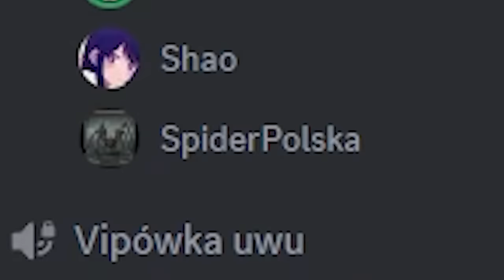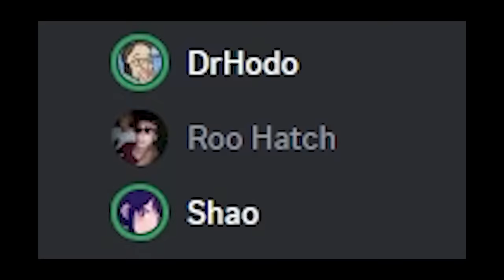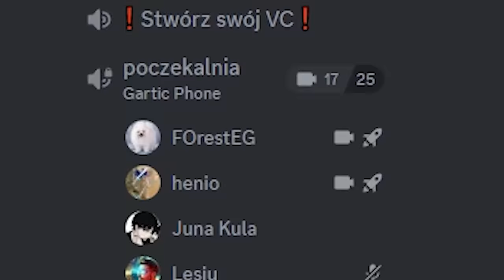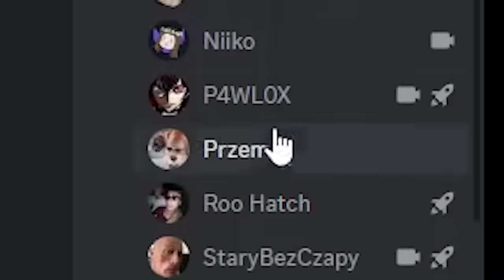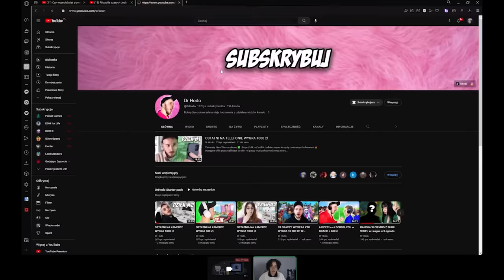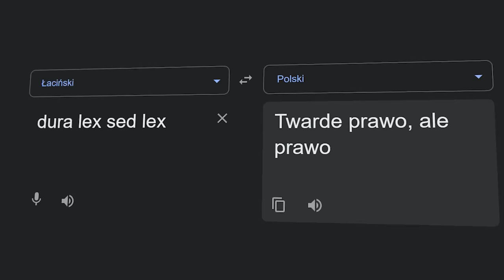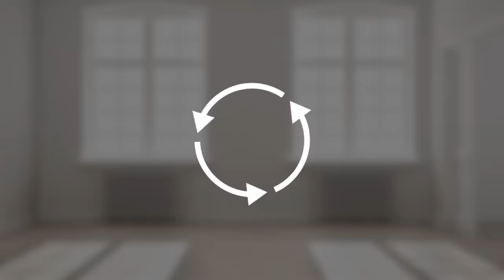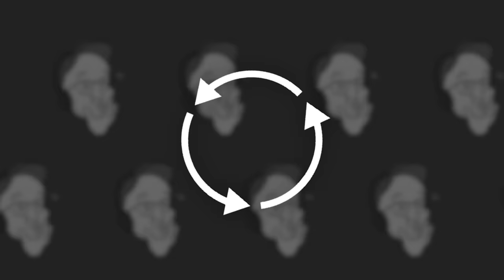KTO OSTATNI MRUGNIE WYGRA $$$